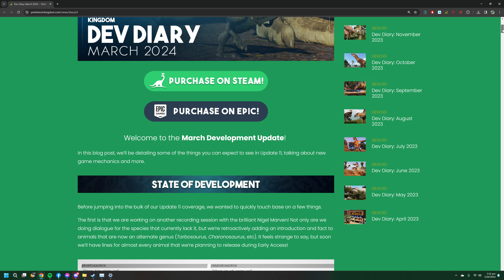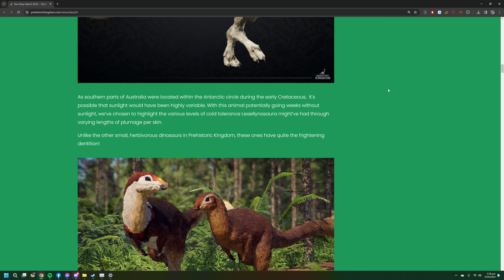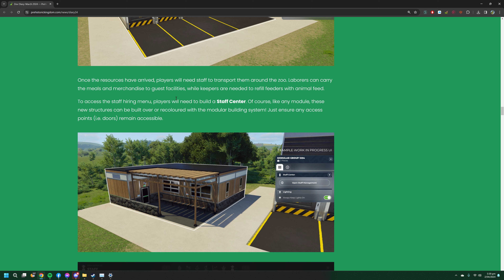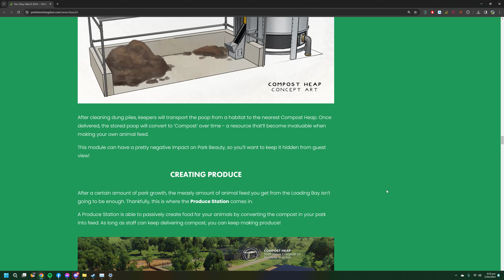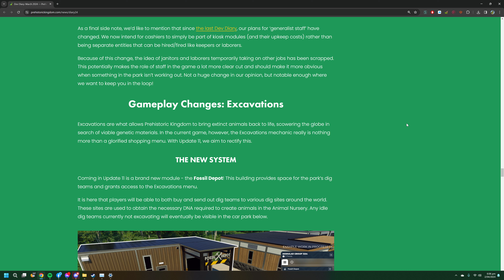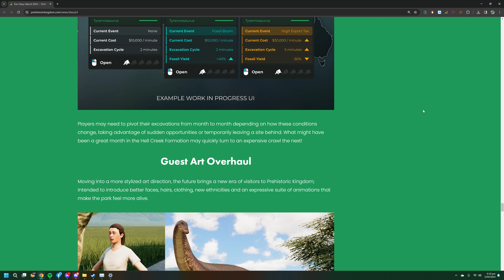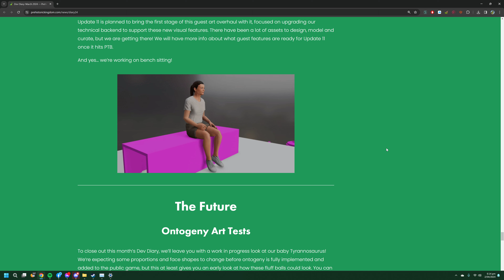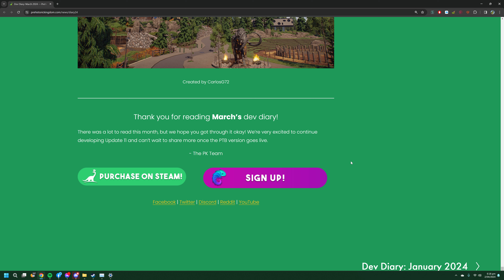Dev Diary: March 2024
Hey Guys, Today we are having a look at the Dev Diary for March 2024 going though Update 11 and the plans for 2024, including the release of the soundtrack and art book, a new species Leaellynasaura and big updates to the staff and logistics systems from producing food to finding new fossils. We also get new models for guests and future otongeny tests.